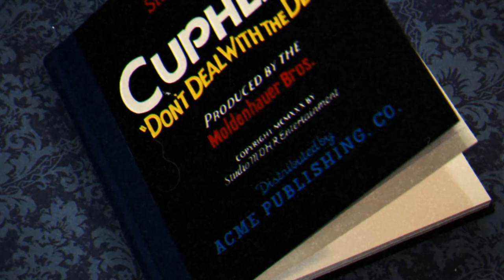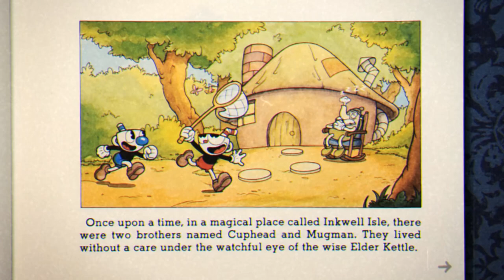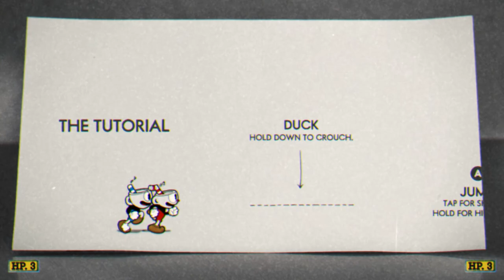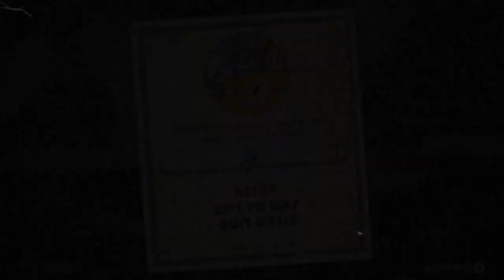Cuphead: #1 Je to lehký... [CZ/SK]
Tak tu máme video ze hry, která u nás na kanále ještě nebyla. Tak nám dejte vědět, jak se vám líbí a jestli v ní máme pokračovat :-)

◾️ Kristofer Maddigan - Cuphead Original Soundtrack